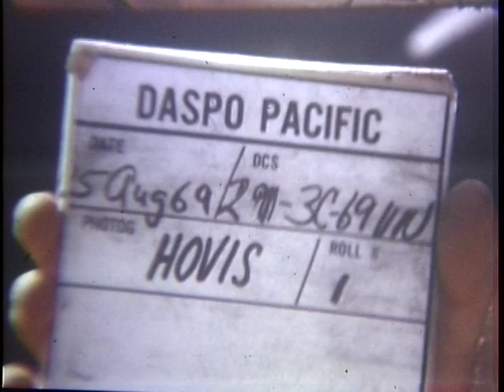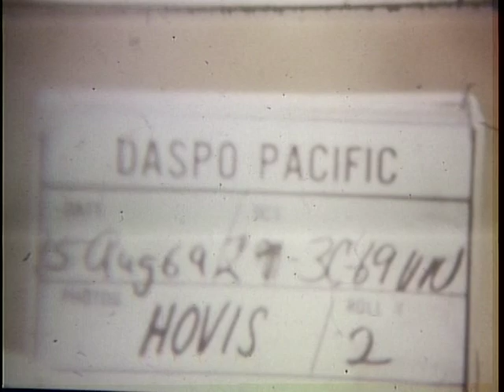ROAD AND HIGHWAY CONSTRUCTION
ROAD AND HIGHWAY CONSTRUCTION - DVD Copied by John T. Williams - National Archives and Records Administration 1969 - ARC Identifier 33014 / Local Identifier 111-LC-54811 - Department of Defense. Department of the Army. Office of the Deputy Chief of Staff for Operations. U.S. Army Audiovisual Center. (ca. 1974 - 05/15/1984). Summary: LS, Hamburger Hill in A Shau Valley. Pull back to show road under construction. Pan shot - A Shau Valley area. MS, 3/4 ton truck on road. Pan shot showing winding road around mountain. 27th Engineer Bn soldier operates end loader as he cuts away side of hill. LS, overturned rusted tank in gully. MS, gunner sits on M-48A3 tank on hilltop to protect workers & VS, bulldozer pushes dirt on roadway. VS, soldier widens road with D- 7 bulldozer. Two soldiers dig drainage ditch to run off waters ELS, (FSB) fire support base Blaze. Pan shot of FSB Blaze. VS, D- 7 bulldozer working in creek.